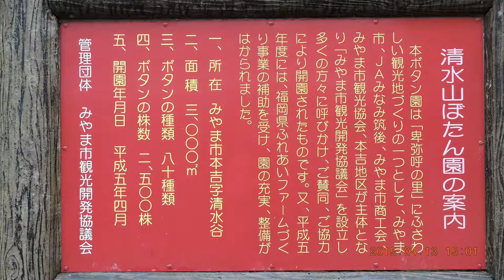雨の清水山ぼたん園